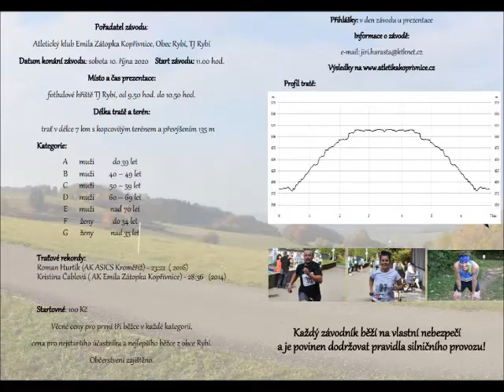LBL 2020 09 Rybský trhák